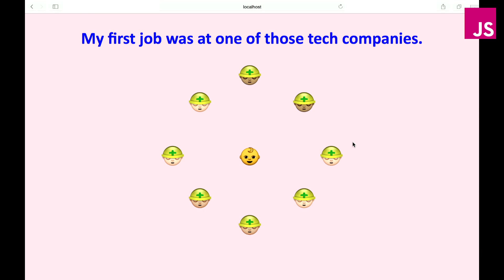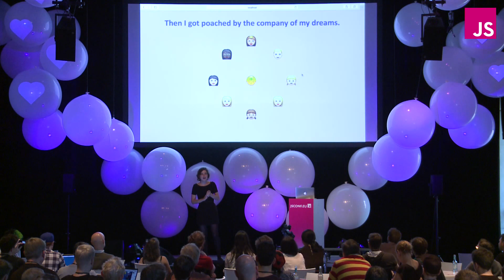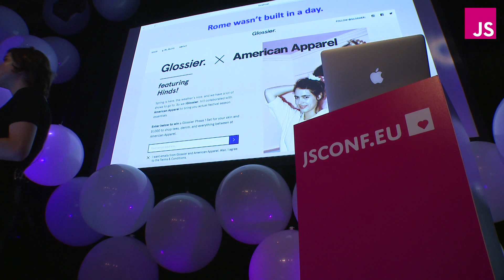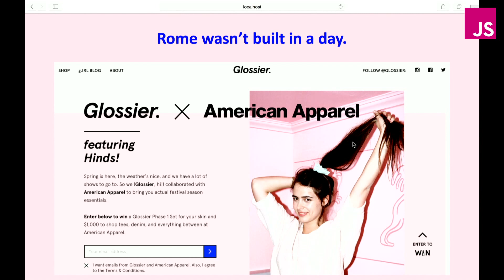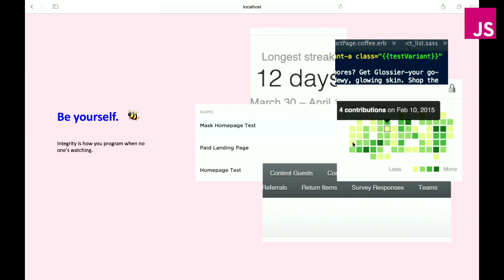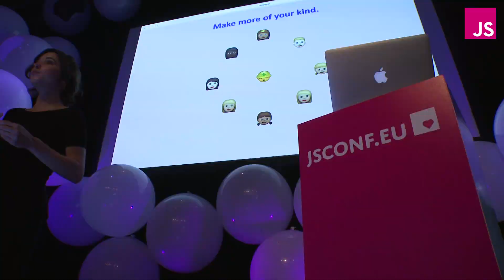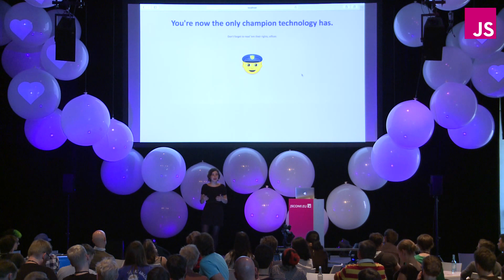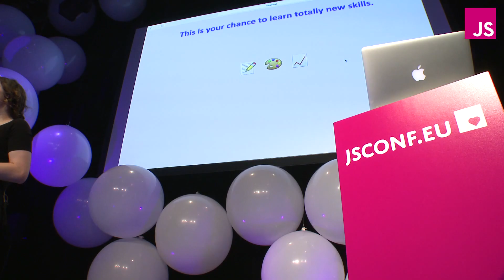Sarah Meyer: Life in the Wilderness: How to Pioneer Tech Culture | JSConf EU 2015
A lot of us are engineers at companies that don’t enshrine technology as their core product, or that employ significantly more non-technical than technical people. Others of us work completely alone as freelancers. If you’re in that position, how do you create a place for technological transformation in the organization, or communicate with non-technical clients?

I’ll cover how to - evaluate what your project needs - maintain your productivity - create understanding of technical issues - keep learning without anyone around to teach you new stuff.